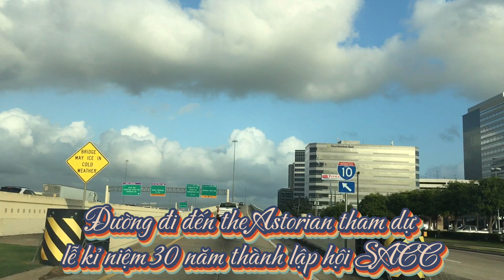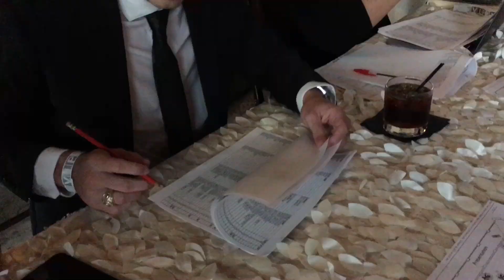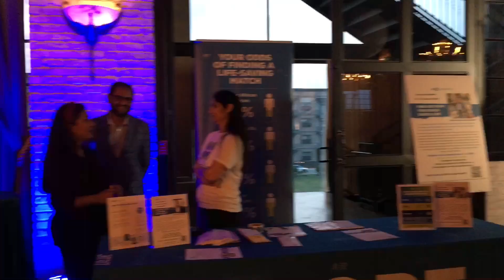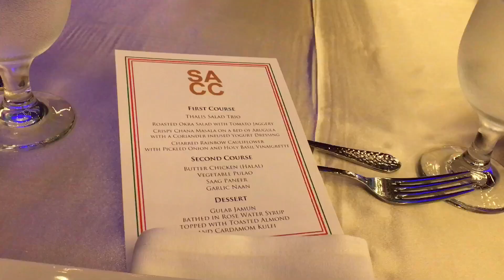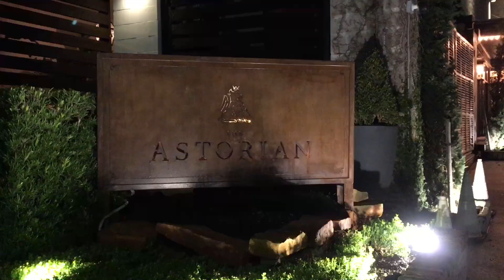SACC 30th Anniversary Gala at the Astorian Houston, TX on Oct 26, 2023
The Astorian located at 2500 Summer St, Houston TX